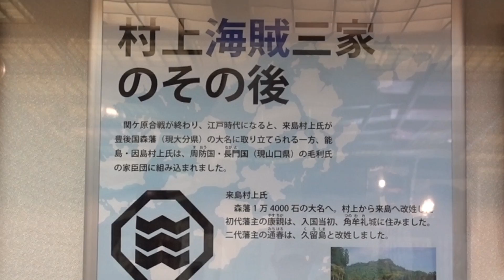因島の水軍城を訪ねて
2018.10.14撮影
しまなみ海道徒歩旅行の４日目、生口島からスタートし因島を島の中央を横断し宿へ向かう途中にある、因島水軍城へ寄り道をしました。
ドライブで寄り道なら気軽に行けますが、歩きで寄り道となると行った分だけ帰りの距離も伸びます。その点が辛いですね。
ルートから外れてもさほど遠くないので助かりましたが、石段があり荷物を背負ってでは気力が失せるので、下にある尾道市因島資料館に置かせていただきました。ありがとうございました。